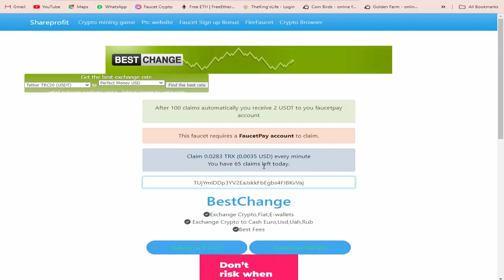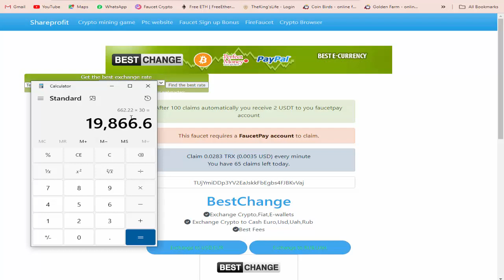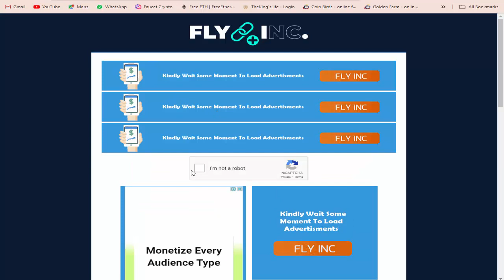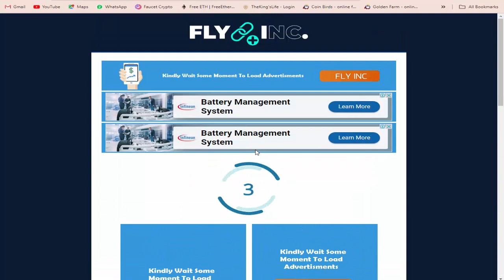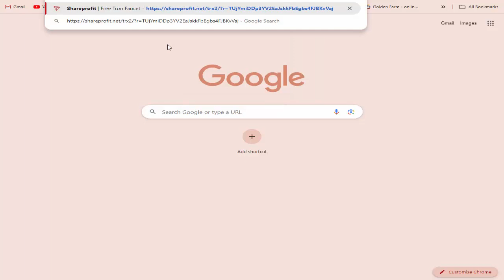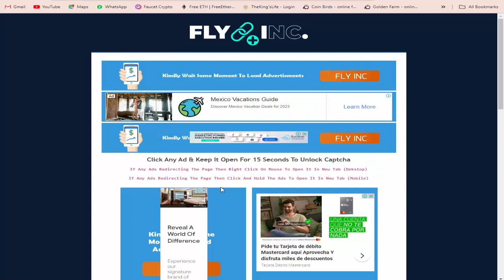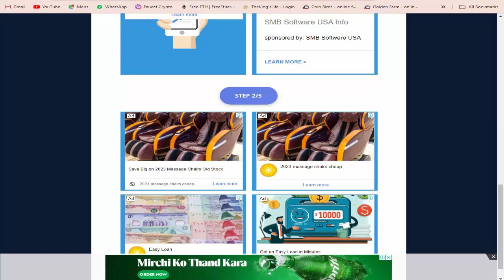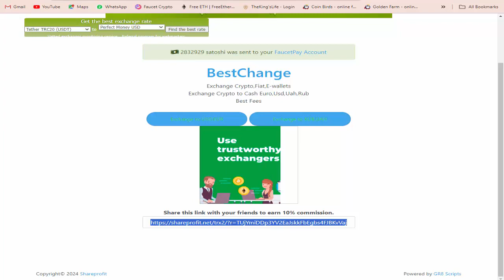Biggest Free Earning Website 2024 | Earn 20,000 Rs Apprx.| Live Withdrawal | Instant Payout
I request you please do your own research before joining or investing in any cryptocurrency. This video is only for educational and information purposes. I will not be liable in any case. I don't take any responsibility for your profit or loss. In this video, I will show you, how I get live withdrawal. You can earn 20,000Rs Approx. Per month. Don't miss it, its 100% genuine website.

Searching Topics:-
faucetpay earning site 2024
faucetpay earning
faucetpay
faucetpay mining
btc mining
usdt faucet
usdt mining
faucet claim site
bitcoin faucet
cryptotab
crypto tap
claim solana airdrop
shiba faucet
mining usdt
faucet
faucet crypto
bitcoin holders
bitcoin crashed
xrp ripple news today tamil
btc faucet
yoofaucet
bitcoin without investment
earn free bitcoin without investment
earn free dogecoin without investment
earn free crypto without investment 2023
earn free crypto without investment 2024
faucet claim
faucet crypto earning
faucet usdt
faucetpay mining sites 2024
faucetpay withdrawal
free cryptocurrency
mining faucetpay
miner usdt
usdt faucet claim
auto faucet
crypto earning
cwallet
faucet 2023
faucet bitcoin
faucet earn
faucet mining
faucet pay
faucetpay mining site
fire faucet
termux faucetpay
timewall withdraw faucetpay
tronlink pro
usdt account
yoo faucet
litecoin faucet
free litecoin
ltc mining
airdrop crypto
crypto airdrop
trx mining app today
cryptocurrency free
cryptocurrency trading
cryptocurrency withdrawal
pipeflare
zcash faucet